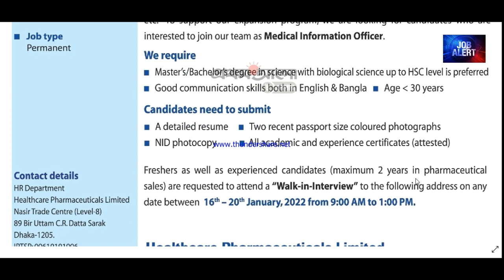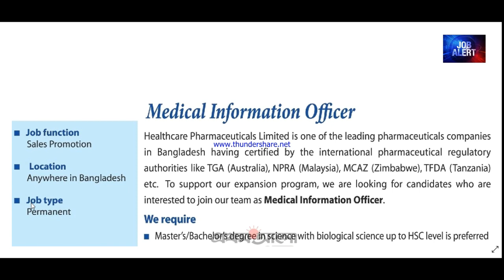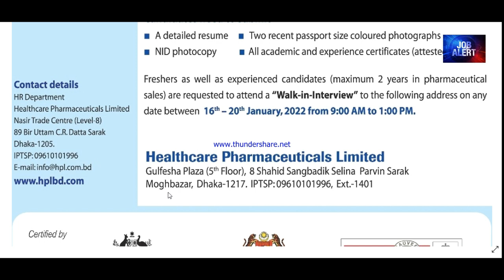হেলথকেয়ার ফার্মাসিউটিক্যালস লি | Healthcare Pharmaceuticals Job 2022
Healthcare Pharmaceuticals Limited
হেলথকেয়ার ফার্মাসিউটিক্যালস লিমিটেড
Healthcare Pharmaceuticals Limited Job Circular 2022

Application Link: seee video